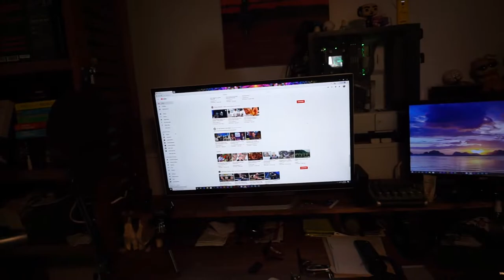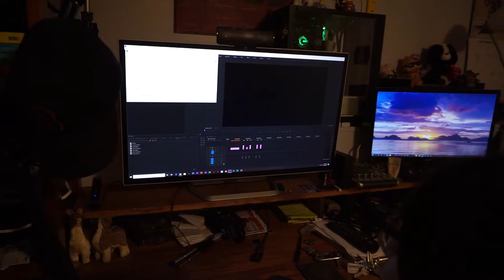Turns Out I Have The Flu | Vlog 1566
09.23.19 | Day 1566

Ken gets diagnosed with the flu, our new computer monitor comes comes in, & Marissa is anxious about her glucose test results.

Ken 👻: tkoprovidence
Marissa 👻: miffy.penguin

PODCASTS:
(BAD ADVICE)
(Warning: There may be explicit content!)